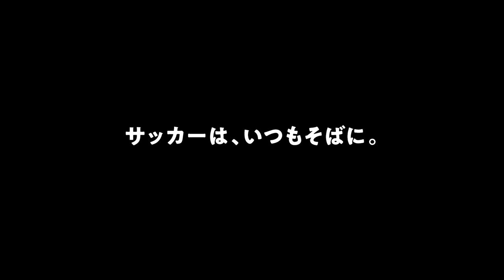中村憲剛、サッカー部にサプライズ加入？高校生に本気のアドバイス連発！ 「EA SPORTS FIFA MOBILE WORKOUT CUP」ウェブムービー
元サッカー日本代表の中村憲剛さんが登場するモバイル向けサッカーゲーム「EA SPORTS FIFA MOBILE」（ネクソン）のウェブムービーが6月30日、公開された。全国のサッカー部を応援するキャンペーン「EA SPORTS FIFA MOBILE WORKOUT CUP」の新ムービーで、中村さんがサッカー部の一日部員となって一緒に練習を行うサプライズの模様を収めた「WORKOUT CUP サプライズプレゼント編」など5本。

　中村さんが訪れたのは、3～4月に開催した「EA SPORTS FIFA MOBILE WORKOUT CUP」へ応募があった数あるサッカー部の中から大賞のKENGO賞に選ばれた日本大学藤沢高等学校。ウェブムービーは、「WORKOUT CUP サプライズプレゼント編」のほか、中村さんがサッカー部へ厳しくも温かいアドバイスを送っている練習の様子を収めた「WORKOUT CUP アドバイス編」（3本）と、「WORKOUT CUP 総集編」。
【関連動画】クリスティアーノ・ロナウド選手、サッカー少年にアドバイス「努力、野心、夢」
【関連動画】Jリーガー（当時）が「キャプテン翼」のカミソリシュートに挑戦！